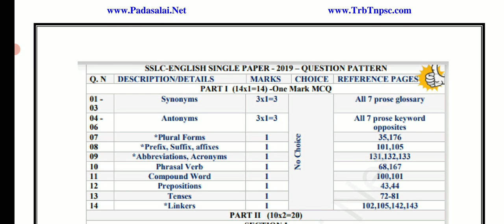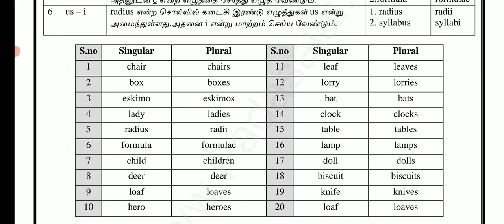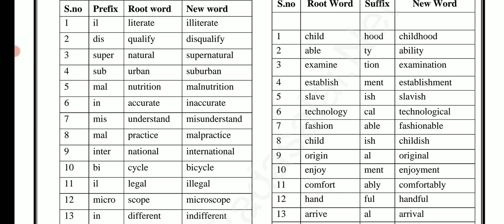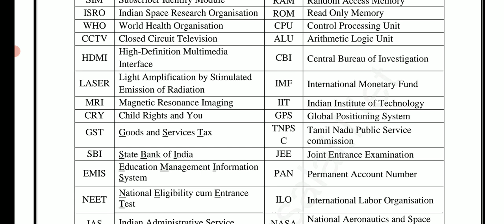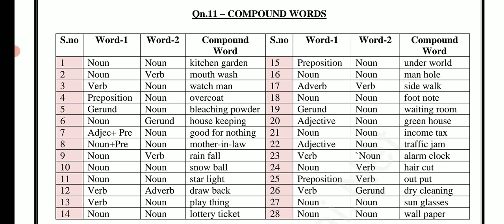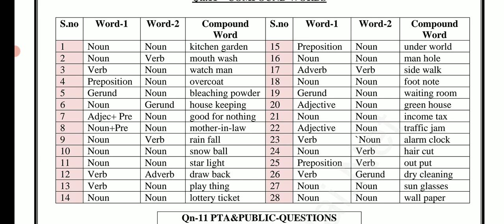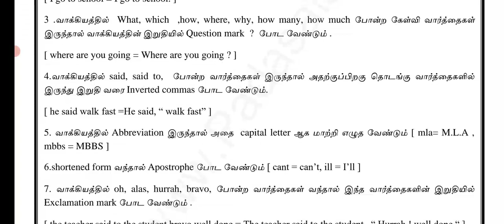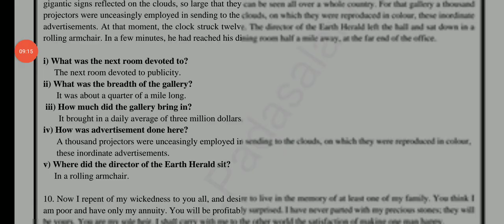TN 10TH STD PUBLIC EXAM APRIL-2023 OFFICIAL GOVT IMPORTANT QUESTION BANK II 10TH ENGLISH CENTUM MARK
10THPUBLICEXAMAPRIL-2023#QUESTION BANK

10TH ENGLISH PUBLICEXAM APRIL-2023 OFFICIAL ORIGINAL QUESTIONPAPER  10THSTD PAPER VALUATION KEY ANS

10TH ENGLISH PUBLIC EXAMINATION APRIL-2023 OFFICIAL ORIGINAL PUBLICEXAM QUESTION PAPER 10TH ENGLISH💯
10TH STD PUBLICEXAM MARCH-2023 OFFICIAL ANSWERSHEET PUBLIC EXAM BOOKLET HOW TO WRITE 10TH TAMIL EXAM

10THSTD TAMIL PUBLIC EXAMINATION MARCH-2023 OFFICIAL ORIGINAL PUBLICEXAM QUESTION PAPERII 10TH TAMIL

10TH STD TAMIL PUBLICEXAM MARCH-2023 OFFICIAL ORIGINAL QUESTION PAPER HOW TO WRITE TAMIL PUBLIC EXAM